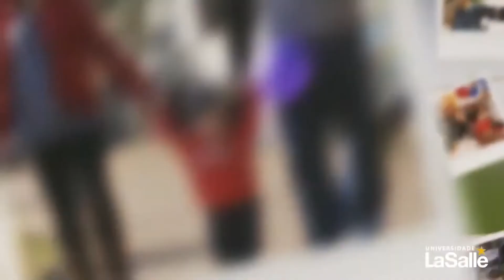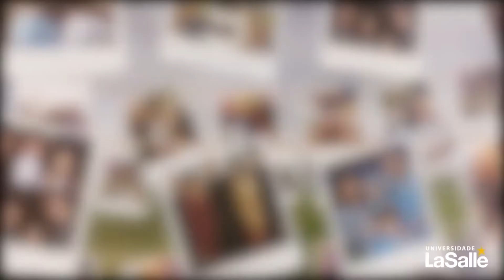Formatura Online 2020/1| Arquitetura e Urbanismo, Eng. Ambiental, Eng. Civil, Eng. Química, Química